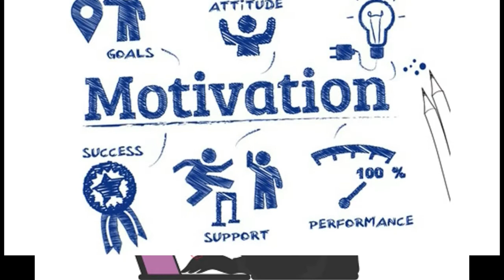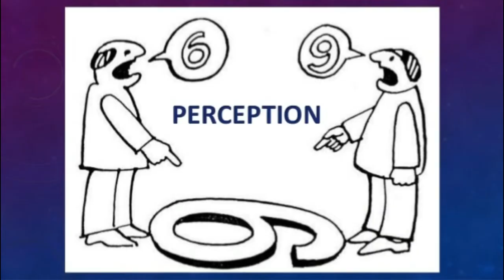what is psychology?| definition of psychology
Psychology is the scientific study of the mind and behavior.
Psychology includes the study of conscious and unconscious phenomena, as well as feeling and thought. It is an academic discipline of immense scope. The word psychology comes from the Greek word psyche, which means the vital breath or human soul (from the Greek goddess Psykhe, the goddess of the soul) . Psychology is the study of mental processes, behavior, and the relationship between the two. Mental processes in psychology refer to learning, motivation, reasoning, and emotion, among others. In other words, the study of psychology involves learning how humans think, feel, learn, interact, perceive, and understand, whether alone or when interacting with other people or the environment.